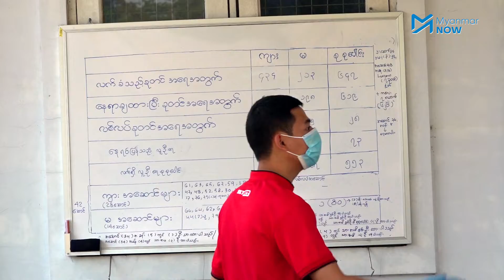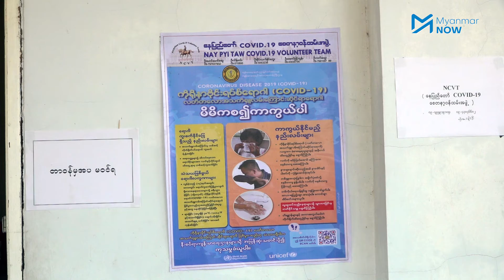စည်းကမ်းမလိုက်နာသည့် ပြည်တော်ပြန် သုံးဦးကို နေပြည်တော်တွင် အမှုဖွင့်ထား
နေပြည်တော် စည်ပင်ဧည့်ရိပ်သာ၊ Quarantine (အသားအလာကန့်သတ်) စင်တာအတွင်း သီးခြားထားသည့် အမျိုးသမီးအဆောင်သို့ ကူးသွားသည်ဟုဆိုသည့် အမျိုးသားတစ်ဦးနှင့် ၎င်းကိုလက်ခံတွေ့ဆုံသည့် အမျိုးသမီးတို့ကို အမှုဖွင့်ထားသည်ဟု သိရသည်။
ထို့ပြင်ကွမ်းယာနှင့်ဆေးလိပ်များကို စင်တာအတွင်း ကူးလူးရောင်းချသည့် အမျိုးသမီးတစ်ဦးကိုပါ ထောင်ဒဏ်တစ်နှစ်အထိ ချမှတ်နိုင်သည့်ပုဒ်မဖြင့် တာဝန်ခံဆရာဝန်က တရားလိုလုပ်ပြီး အမှုဖွင့်ထားသည်။